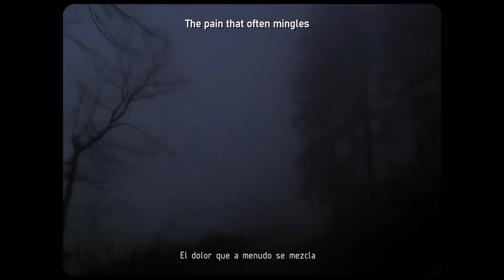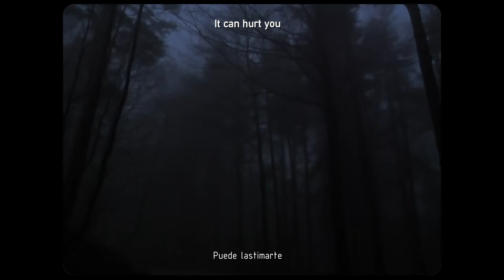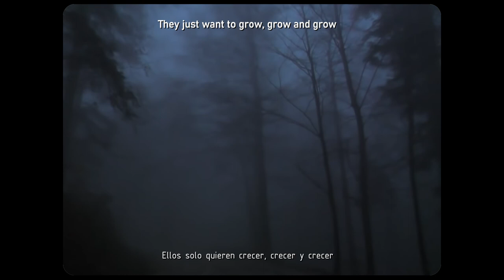George Harrison - Beware of darkness (sub)